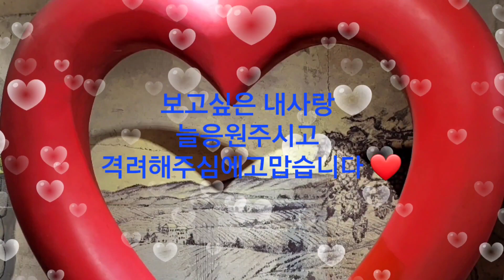시카고부르스 나광민작사작곡 노래인호스님